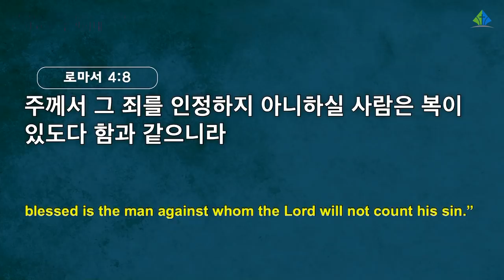[예원교회] 3부 주일예배 - 제대로 복 받으셨습니다! - 정은주목사 - 2022.02.13.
로마서 4:1-8
제대로 복 받으셨습니다!
정은주목사